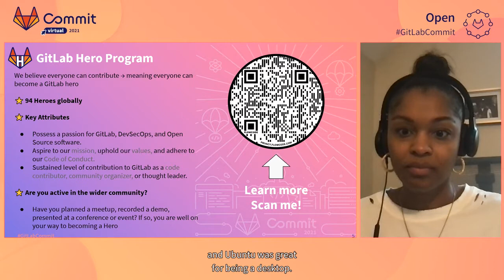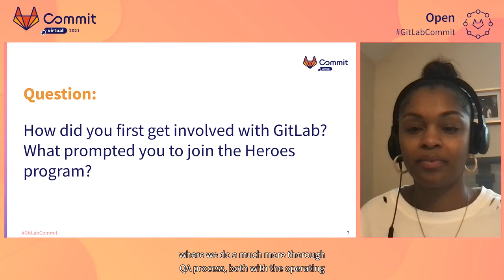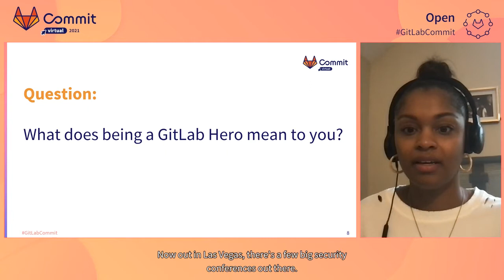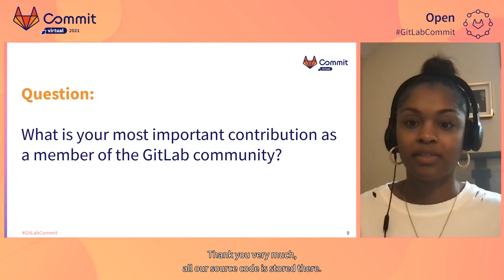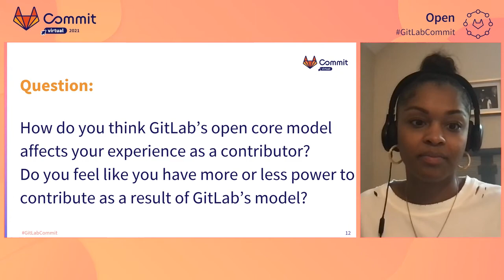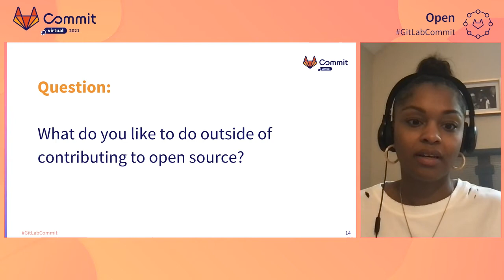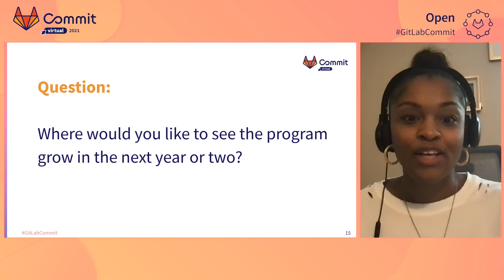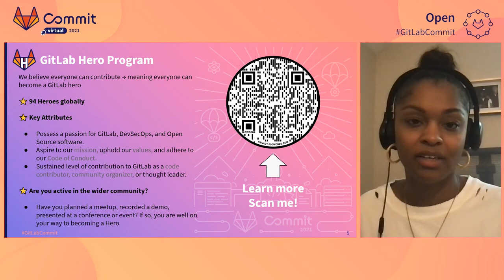Commit Virtual 2021: Heroes Unmasked - A Conversation with GitLab Heroes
Speaker: Jamie Rachel

How enlightened are folks about the GitLab Heroes program? At GitLab, we rely heavily on our value of transparency and engaging with the wider community. Heroes are active members of the wider community and advocate on the company’s behalf. In this session, 3 GitLab Heroes will chat candidly about their experience as Heroes. This conversation will allow folks to learn more about the program on an intimate level.